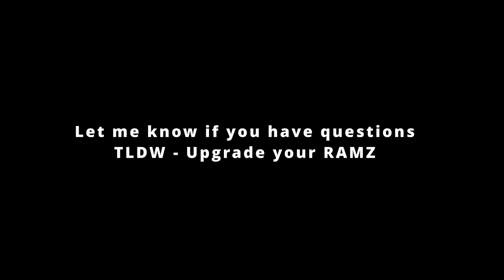Macbook - 8GB vs 16GB RAM - Simplified Explanation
In this video I take a look at a simplified explanation of what it means when you use swap memory and help decide if you need 8GB RAM vs 16GB RAM

🎥 My current setup for Filming
Camera - my iPhone 14 Pro
Macbook Air M1
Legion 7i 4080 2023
Elgato Facecam

///TubeBuddy Link - A YouTube Analytics site that I personally pay a monthly subscription for, and recommend to anybody looking to maximize their YouTube reach and SEO optimization. TubeBuddy offers a free program, as well as 3 monthly subscription options: Pro, Star, and Legend, all of which offer additional benefits.

Blendlogic Tech is a participant in the Amazon Services LLC Associates Program, an affiliate advertising program designed to provide a means for us to earn fees by linking to Amazon.com and affiliated sites.

Video Chapters
00:00 Introduction
00:30 Simplified Explanation